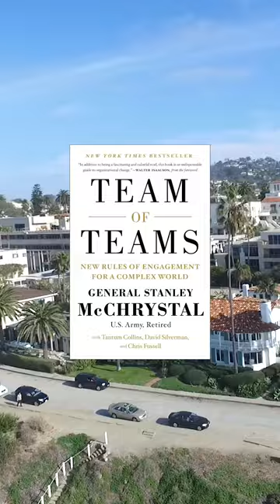Team of Teams Book Review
Listen To This Book Free